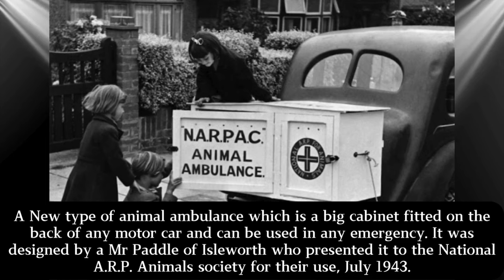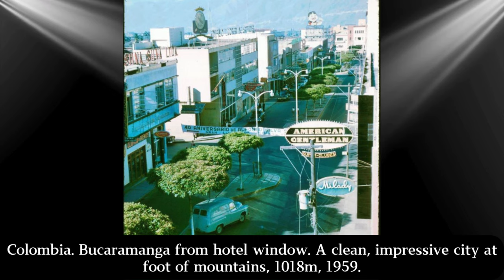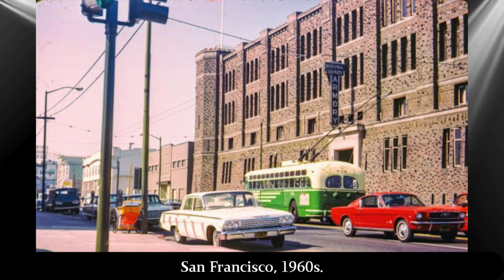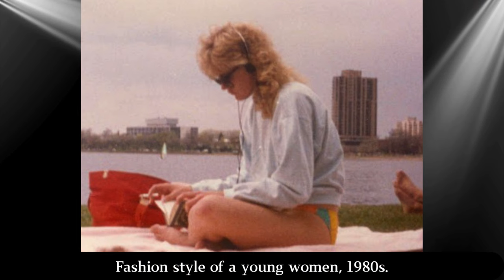40 Exciting Random Historical Photos That Will Fascinate You ‼️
Don't forget to do one good deed today, because what you do now will become history in the future!